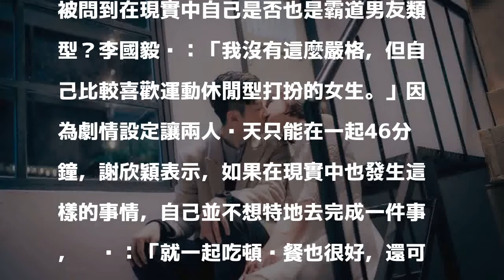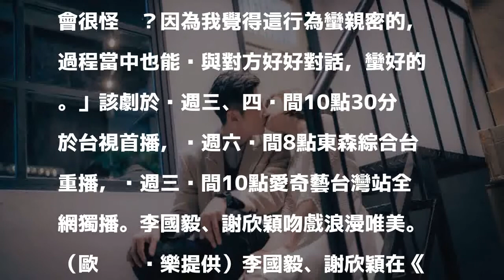螢幕情侶發糖不手軟 浪滿吻戲親好親滿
〔記者吳志偉／台北報導〕李國毅、謝欣穎在歐銻銻娛樂自製劇《1006的房客》中，終於正式面對彼此的情感，甜蜜劇情狂撒糖！劇中兩人確認彼此心意後，發起糖也毫不手軟，浪滿唯美的吻戲親好親滿，李國毅還化身霸道男友，規定謝欣穎的裙子不准太短。

發表評論評論如下。